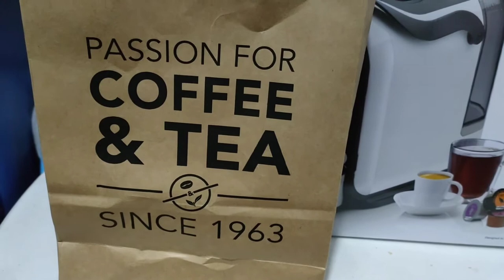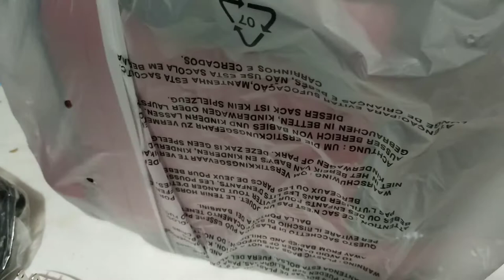UNBOXING COFFEE MACHINE || CBTL CLIO RED || ESPRESSO BREWER BY SHERILLEEN CRUZ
Slim, savvy, and simple: that’s the Clio. With all the power of the CBTLTM’s one-touch technology now encased in a stylish, modern finish, nothing says “sophisticated” better than having a Clio for your home, office, and enterprise.